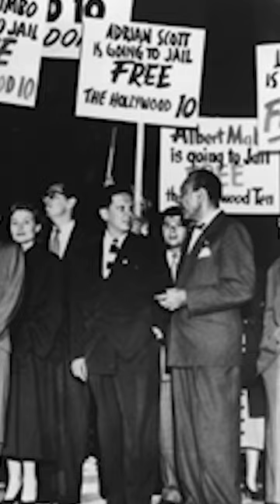Walt Was a Secret Agent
He ratted out his own animators.

Accredidation:
Joseph McCarthy with Roy M. Cohn and G. David Schine.jpg
Name and Attribution Parties: Los Angeles Times
Changes were not made.